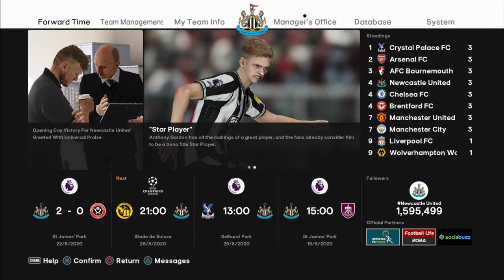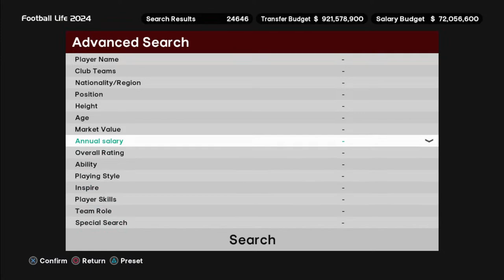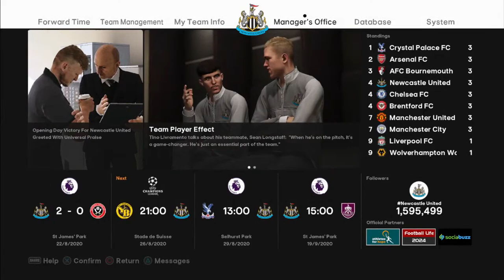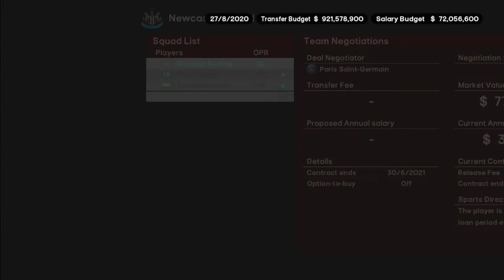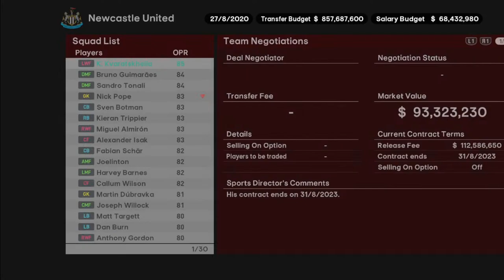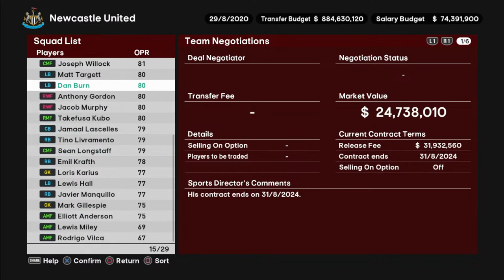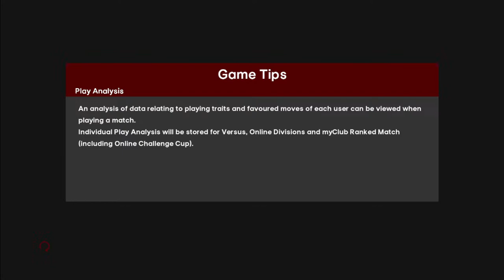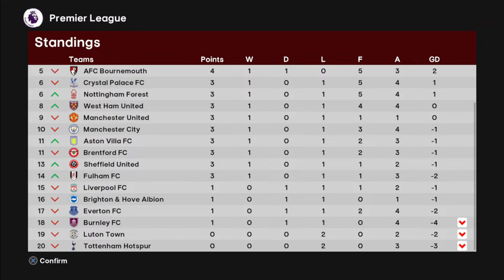SP FOOTBALL LIFE 2024 | MASTER LEAGUE SERIES | NEWCASTLE UNITED | #2